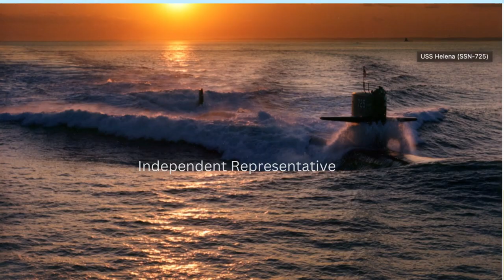My Decision to join both Collect Direct and CMG Training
My Journey into Collect Direct and CMG Training